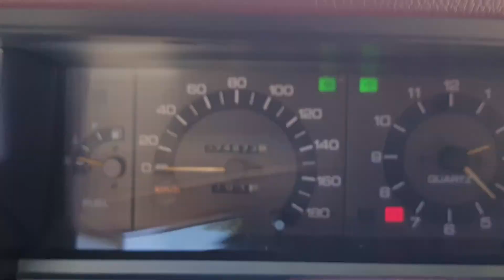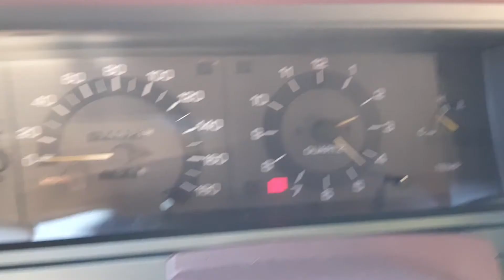Nissan Skyline Rare 5F manual R31 Red interior FJR31 G Limited Edition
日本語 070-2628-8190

Nissan  skyline
FJR31
Grade 1800G Limited
Manual 5 speed
74873KM original milage
year 1987
Good condition inside and outside
front windscreens has crack due to the heat other than that it's a beautiful car

FOB or complete shipping ok
can ship anywhere in the world